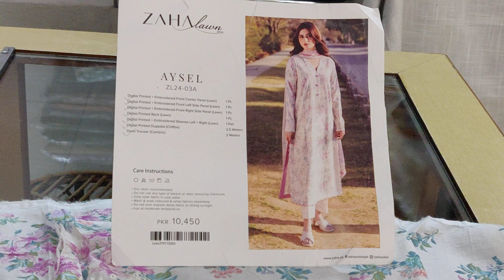Zaha Lawn ZL24-03A AYSEL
This is a live video of a Zaha Lawn ZL24-03A AYSEL exclusively made in House by Fashion From Ornare to Provide a better understanding of this Beautiful Pakistani Suit.

If you appreciate the effort, do like our video and subscribe to our YouTube channel. and if you would like us to include something more, we are eager to hear from you. So let us know how you feel by giving your valuable feedback in the comment section.